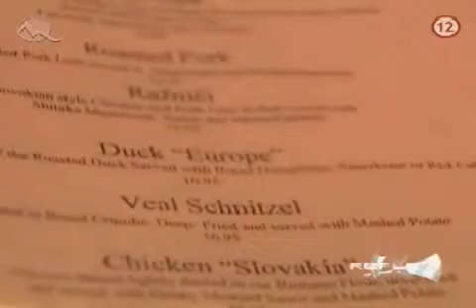Slovakia Restaurant on Markiza TV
Slovenska Restauracia v Atlante